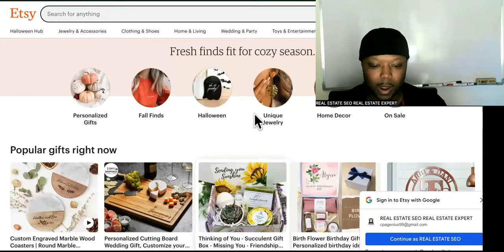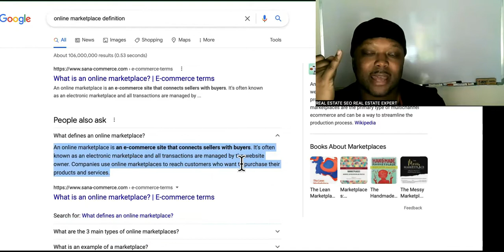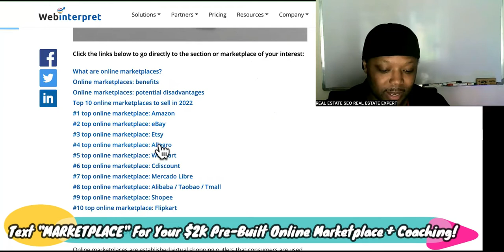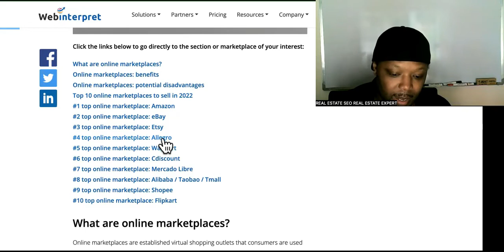INSTEAD Of Struggling Selling On Etsy, DO THIS Alternative BEFORE It...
Selling On Etsy Is It, BUT Text "MARKETPLACE" To Now Because Owning Your Own Online Marketplace Is Smarter, 1000X More Lucrative, & Automated!